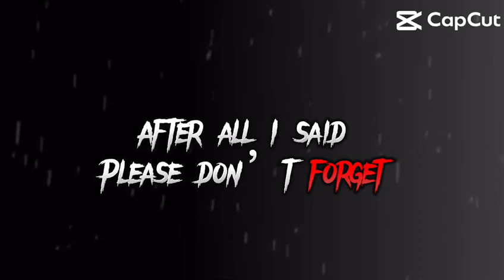The comedy bros (Official trailer!)